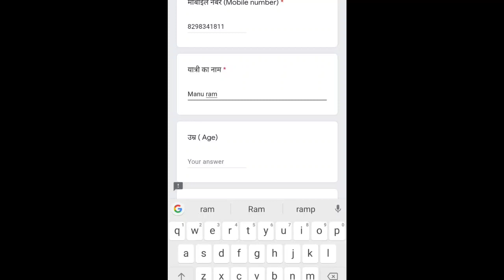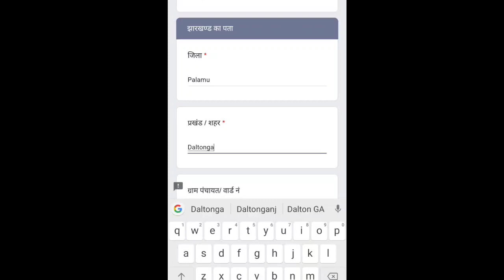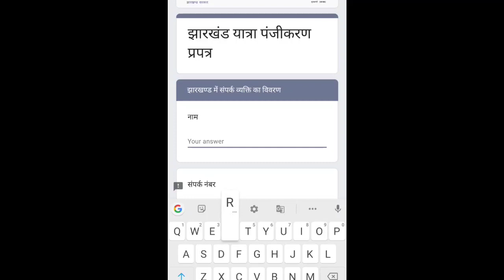मजदूरों के लिए पंजीकरण प्रक्रिया कैसे करें, majdur registration form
मजदूर जो घर आना चाहते हैं उनके लिए रजिस्ट्रेशन कैसे करें पूरी प्रक्रिया बताई गई है आप इस लिंक के द्वारा डायरेक्ट फॉर्म पर जा सकते हैं